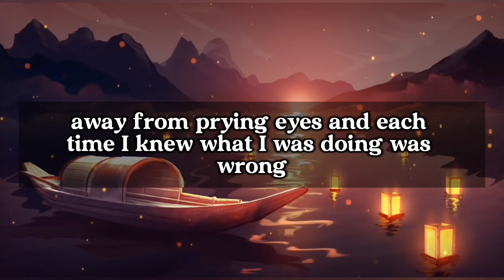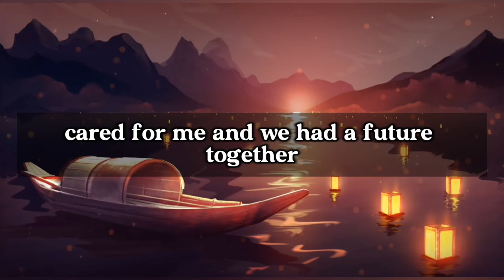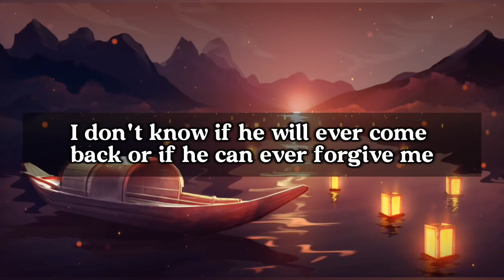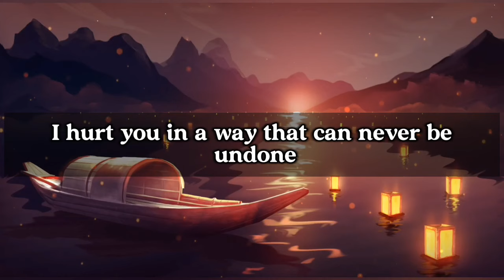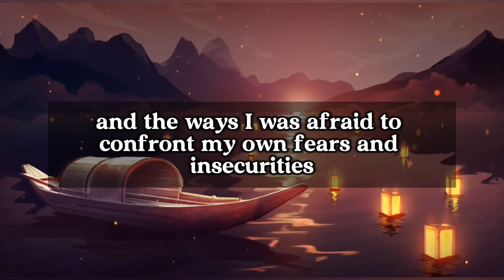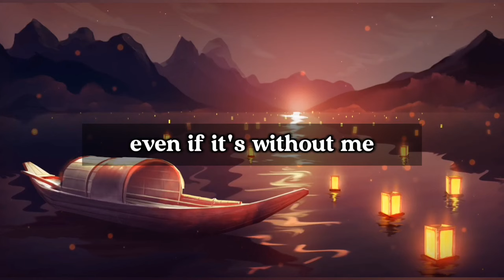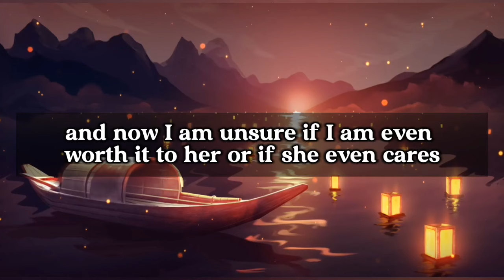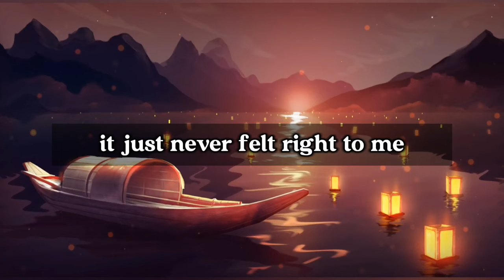I stopped hotel visits with AP to refocus on husband, but he didn't appreciate it!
Today's top story from r/supportforwaywards